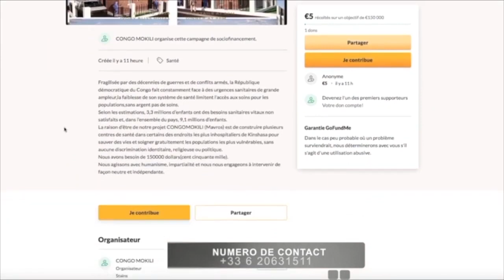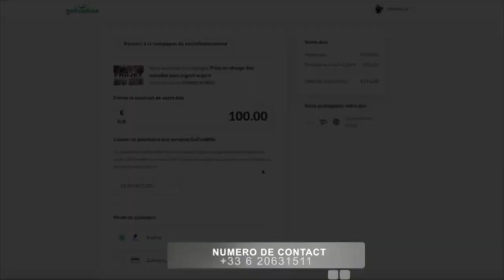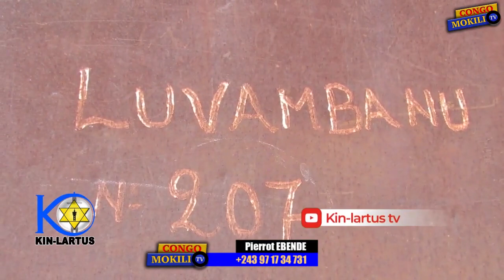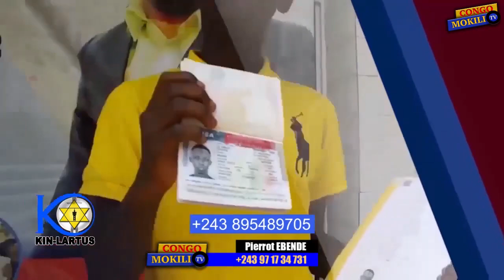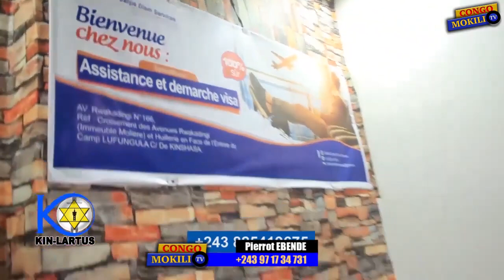CONGOMOKILI: FELIX TSHISEKEDI 3 ans déjà, le bilan + enfin JM Kabund apanzi poke.